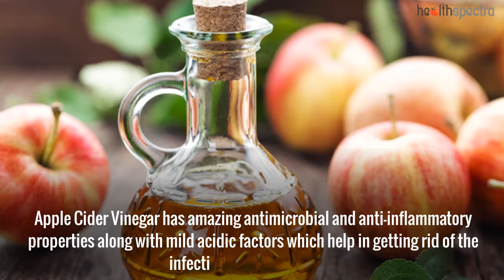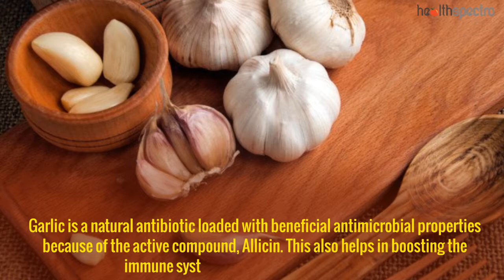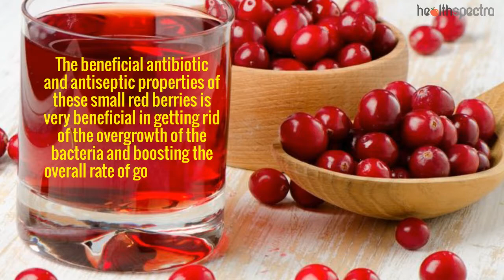12 Effective Remedies For Bacterial Vaginosis | Healthspectra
12 Effective Remedies For Bacterial Vaginosis

Have you been recently experiencing irritation and pain around your vagina? If the answer to the same is yes, chances are that you could be suffering from Bacterial Vaginosis.

What is Bacterial Vaginosis? Bacterial Vaginosis is a type of vaginal infection which is caused because of the overgrowth of the bacteria present in the vagina.

There could very well be a number of factors affecting this condition. It is believed that the prospect of overgrowth of bacteria around the vagina is what primarily causes the issues associated with this condition.

1. Apple Cider Vinegar. Apple Cider Vinegar has amazing antimicrobial and anti-inflammatory properties along with mild acidic factors which help in getting rid of the infection causing bacteria.

2. Hydrogen peroxide. Study has shown that washing the vagina with this compound actually does have beneficial impacts in getting rid of the infection by perishing the bacterial outgrowth.

3. Coconut Oil. The active antimicrobial properties of the coconut oil helps kill any kind of bacterial outgrowth and help treat the condition from within.

4. Boric acid. Simply buy some boric acid capsules from the market. Experts suggest that inserting one capsule into the vagina everyday can actually help cure the condition of BV infection.

5. Epsom salt. The magnesium sulfate in the salt has beneficial antimicrobial and antiseptic properties which helps gets rid of the proliferation of the infection.

6. Yogurt. Yoghurt is a natural probiotic food. Just the consumption of yoghurt can help instill good bacteria back in the body which can help get rid of the bad bacteria causing the infection.

7. Garlic. Garlic is a natural antibiotic loaded with beneficial antimicrobial properties because of the active compound, Allicin. This also helps in boosting the immune system and getting rid of infection.

8. Goldenseal. Goldenseal has natural antimicrobial and anti-inflammatory properties which not just helps get rid of the infection but fights off any kind of inflammation caused because of the infection.

9. Cranberry juice. The beneficial antibiotic and antiseptic properties of these small red berries is very beneficial in getting rid of the overgrowth of the bacteria and boosting the overall rate of good bacteria in the vagina.

10. Lemon juice. The amazing antioxidant and antimicrobial properties help subside the infection and helps get rid of the proliferation of the bad bacteria in the vagina.

11. Tea tree oil. The effective antibacterial properties of the oil helps get rid of any kind of remnants of infection causing bacteria and cures the condition gradually.

12. Turmeric. Turmeric not just possesses effective antibacterial properties; it is loaded with antiseptic properties which help perish the proliferation of the bacteria outgrowth and soothes the side effects.

These are some of the effective ways to treat Bacterial Vaginosis Which ones do you think would you opt for?